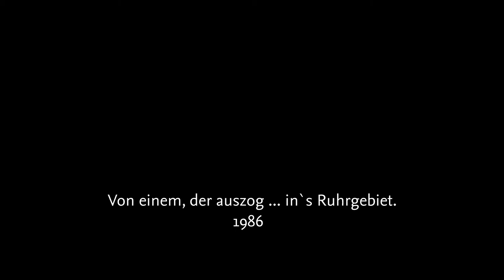VON EINEM, DER AUSZOG ... IN´S RUHRGEBIET.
Nach meinem Köln-Film bot mir die Redaktion KLEINES FERNSEHSPIEL vom ZDF an, nun auch einen Film über meine neue Heimat, das Ruhrgebiet zu produzieren. Ein großer Unterschied zwischen Köln und dem Ruhrgebiet lag auf der Hand: Riesige Hallen wurden hier im Ruhrgebiet nicht als Gebetshäuser verwandt, sondern als Produktionsstätten. Vielleicht erleichterte es mir meine Meßdienererfahrung, diesen Hallen mit dem gleichen Respekt zu begegnen wie in Köln den Kirchen. Peter Zadek war ja einer der ersten Theaterregisseure, der in den stillgelegten Fabrikhallen phamtastische Inszenierubgen schuf.